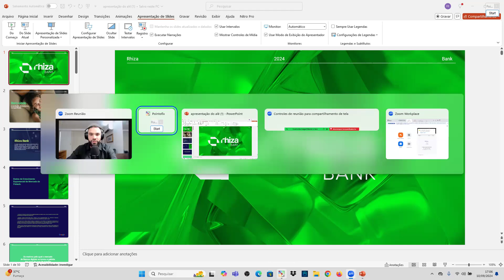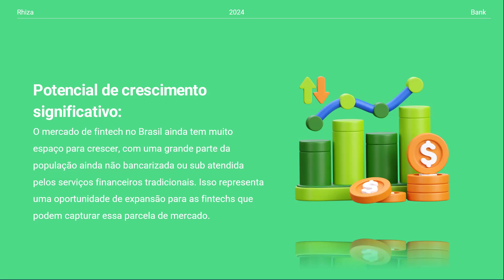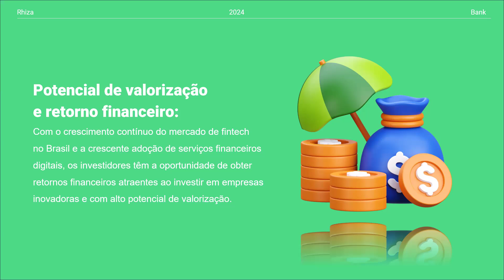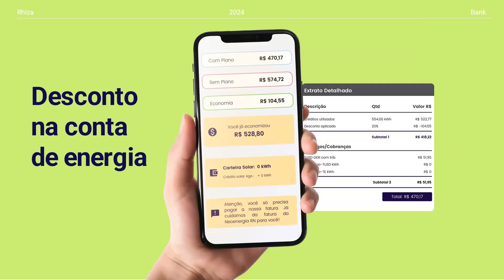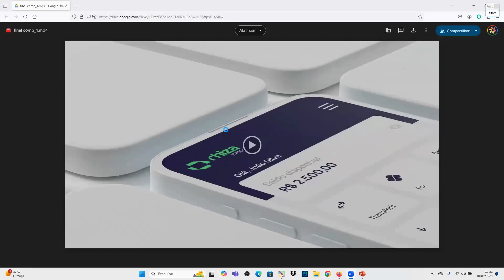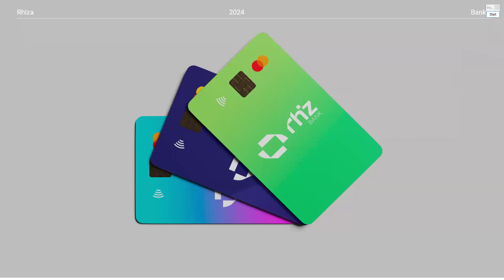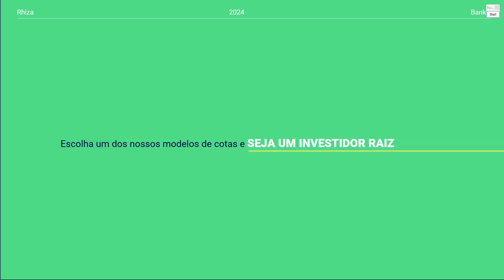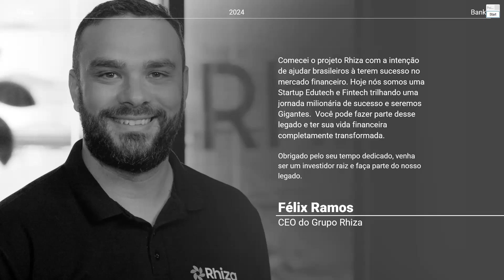Encontro Raiz 10/30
Todo dia um vídeo novo!
Conheça a Rhiza e seja um investidor Raiz!
Durante todo o mês de setembro um vídeo novo todos os dias aqui no nosso canal para você conhecer ainda mais o nosso projeto, tornar-se um investidor raiz e participar dos nossos lucros para o resto da vida.